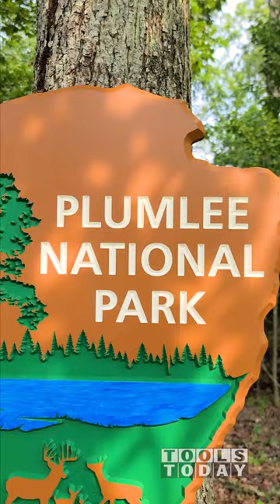Making a National Park Sign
Making a National Park Sign in Corafoam 20lb HDU using Amana Tool® industrial cutting tools on the Stepcraft Q.408 4'x8' CNC machine, available on our
What do you think of how it turned out?

I started off by applying some Oramask 813 to the pre-painted piece. I the carved into it using Amana Tool no. RC-1102, a 90° Insert carbide ‘V’-Groove bit featuring 1-1/2" diameter and 1/2” shank available from ToolsToday.

Amana Tool RC-1102 Insert V-Groove 90 Deg x 3/4 CH x 1/2 Inch SHK CNC Router Bit
RPM: 18,000
Feed Rate: 40ipm
Plunge Rate: 20ipm
Depth per pass: 0.50"

Amana Tool 46202-K SC Spektra Extreme Tool Life Coated Spiral Plunge 1/4 Dia x 3/4 CH x 1/4 SHK 2-1/2 Inch Long Down-Cut Router Bit
RPM: 18,000
Feed Rate: 120ipm
Plunge Rate: 60ipm
Depth per pass: 0.25"

Amana Tool RC-1148 Insert V-Groove 60 Deg x 59/64 CH x 1/4 Inch SHK CNC Router Bit
RPM: 18,000
Feed Rate: 40ipm
Plunge Rate: 20ipm
Max Depth: 0.25"

Amana Tool 46315-K SC Spektra Extreme Tool Life Coated Spiral Plunge 1/4 Dia x 1 CH x 1/4 SHK 2-1/2 Inch Long Up-Cut Router Bit
RPM: 18,000
Feed Rate: 120ipm
Plunge Rate: 60ipm

Amana Tool 45650 Carbide Tipped Keyhole 3/8 D x 3/8 CH x 1/4 Inch SHK Router Bit
RPM: 18,000
Feed Rate: 100ipm
Plunge Rate: 50ipm
Depth per pass: 0.33"

The piece was cut free at the bandsaw and flush trimmed with the Amana Tool no. 47092 1/4" diameter 1" cut height bit. A chamfer was added on the back side with the Amana Tool no. 49400 45° 1-1/4" diameter chamfer bit. The rest of the painting was completed and the piece was finished with Minwax Sparurethane in satin.

Amana Tool 47092 Carbide Tipped Flush Trim 1/4 D x 1 CH x 1/4 SHK x 2-1/2 Inch Long Router Bit w/ Lower Ball Bearing

Amana Tool 49400 Carbide Tipped Chamfer 45 Degree x 1-1/4 D x 1/2 CH x 1/4 Inch SHK w/ Lower Ball Bearing Router Bit